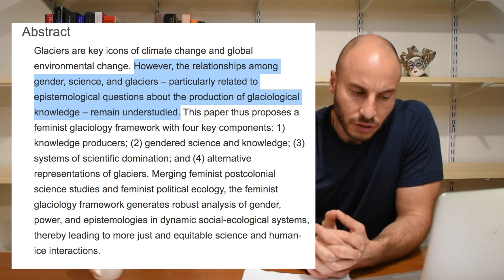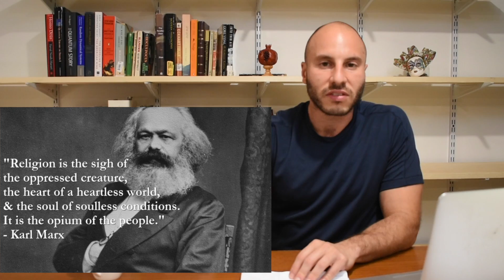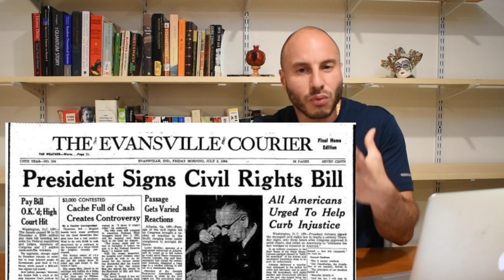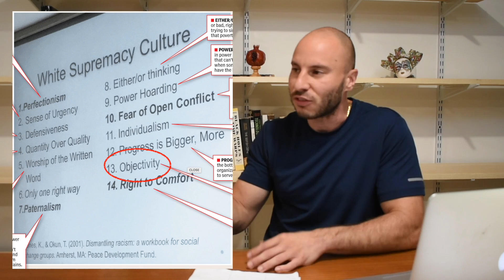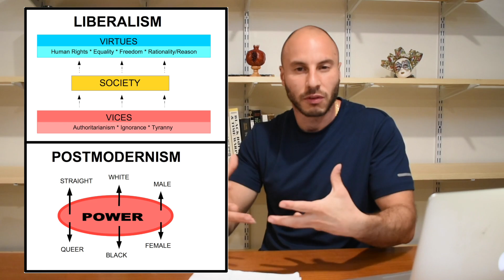Understand Wokeness & Postmodernism - Part 2: The Postmodern Worldview (vs. Liberalism)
Hovik Arshaguni

In Part 2 we explain the general postmodern worldview - how it perceives EVERYTHING to be a mask for corrupt power dynamics and has a deep skepticism for objectivity when it comes to truth or morality or anything else.

In future segments we will examine how this framework became the bedrock foundational dogma across a host of academic disciplines including critical queer theory, critical race theory, whiteness studies, women's studies, etc.

Once you learn there are no absolute values or truths in postmodernism, you can understand why certain elements of woke terminology that have been spilling into the public sphere are completely subjective - microaggression, cultural appropriation, white privilege, white fragility, "lived experience", and on and on. These terms are not absolute ideas but rather relative perceptions of perceived offense.

They do not allow us to build a better world because they cannot provide a firm basis for a concept of good virtues or good behavior. In postmodernism, the only sense of "goodness" is whatever one can do to dismantle and disrupt everything that exists in the current "system".

Glaciers, gender, and science: A feminist glaciology framework for global environmental change research

Jean François Lyotard
Stanford Encyclopedia of Philosophy